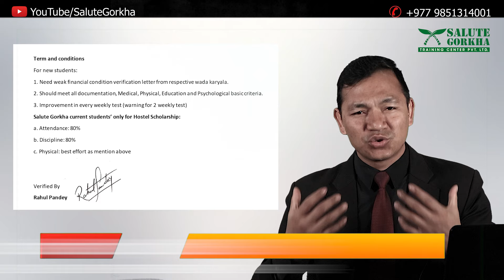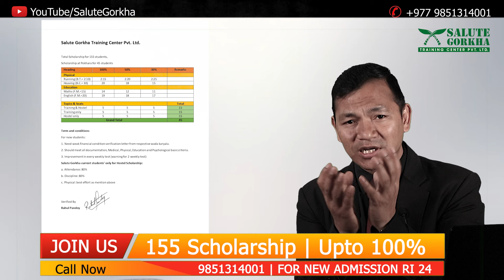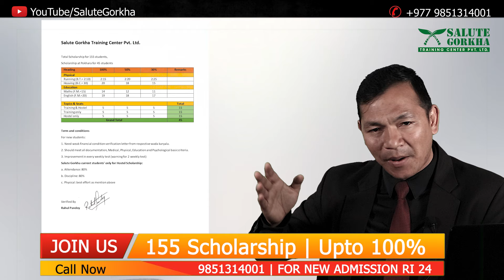Salute Gorkha Pokhara, Nepal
Salute Gorkha is Providing 155 seats for scholarships for those students who are capable but because of poor financial conditions could not join the training center for better preparation for the British Gurkha Army and Singapore Police Force preparation.

As Gurkha Soldiers are highly renowned and demanded in the world both war and peace, Salute Gorkha Training Center (SGTC) Pvt. Ltd. is continuously working to carry on the legacy of this legendary glory by providing result-oriented preparation training to those who aspire to join the British Army, Gurkha Contingent Singapore Police Force, Indian Army, and other Gurkha Recruitment.

Salute Gorkha Training Center (SGTC) Pvt. Ltd. is the most preferred Pre-Army Recruitment Training Center in Nepal in terms of its infrastructure, service, quality education, physical training, counseling, and involvement of Ex-serviceman (British Army, Singapore Police Force, Nepalese Army as well as Indian Army Officer) and we are providing free of cost Pre-Army Recruitment information and proper support/ guidance to uplift and motivate the potential recruits (PRs) depending on their caliber.

If you want to be successful you need to prepare yourselves physically and mentally and maintain good discipline. Discipline is the master key to success. Regarding British Army and other Gurkha recruitment selection is free, fair, and transparent. So, it is required that the candidates focus on good preparation and hard labor, trusting their own abilities, not any other external agencies.

Remember that everything is possible for a willing heart if you believe in yourselves, prepare yourselves to face tomorrow with faith and hope. Let Salute Gorkha (SG) turn your dream into reality.